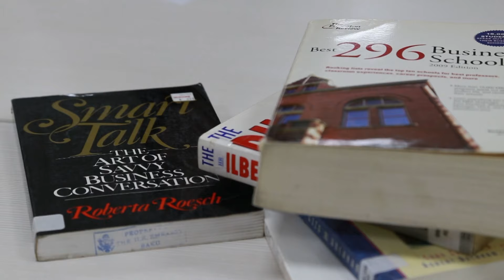ADA ladies student team wins Azerbaijan Business Case Competition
This video is the courtesy of the Embassy of the United States in Baku. It was dedicated to the International Day of Women and Girls in Science.

Science and gender equality are both vital for the achievement of development goals in any society. Unfortunately, women and girls continued to be excluded from full participation in many societies.
There are many examples of strong women fighting for their place in the sun. These four young and aspiring ladies from ADA University are among them. These young women won the Azerbaijan Business Case Competition. Despite everyone underestimating them, they managed to break down stereotypes, beat 26 other teams and win the highly coveted first prize. It is worth mentioning they are the first female team to win the ABCC. Check out this short video, and get inspired by the advice of these talented young women.